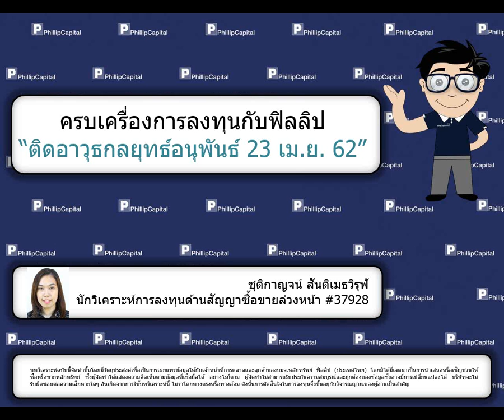ติดอาวุธกลยุทธ์อนุพันธ์ (23 เม.ย. 62)